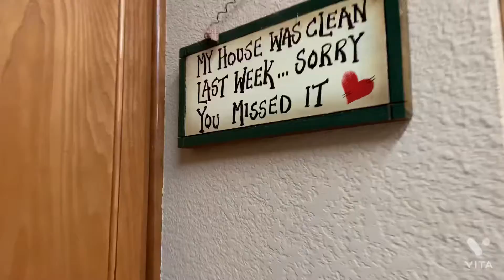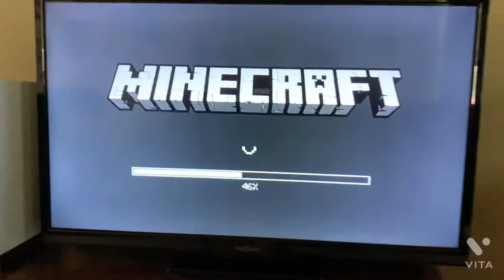A Random Day In My Life/ Plants, Movies etc.